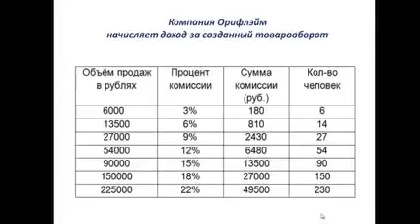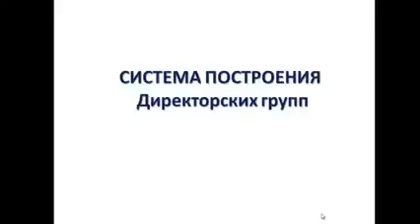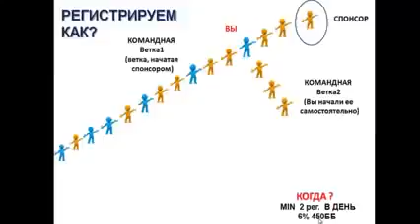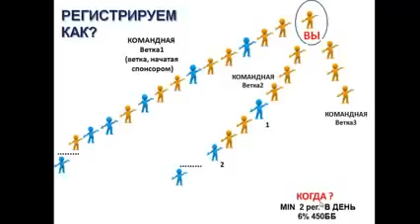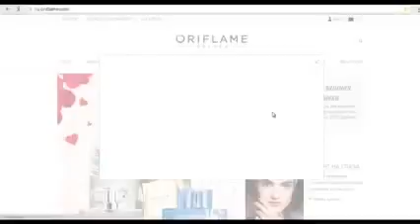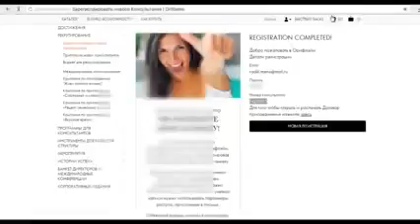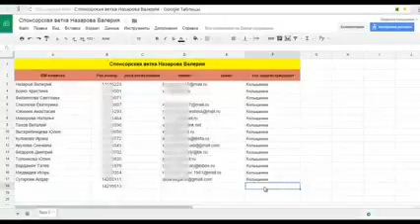Правильное построение структуры в Орифлейм